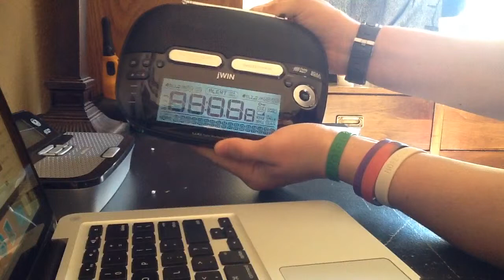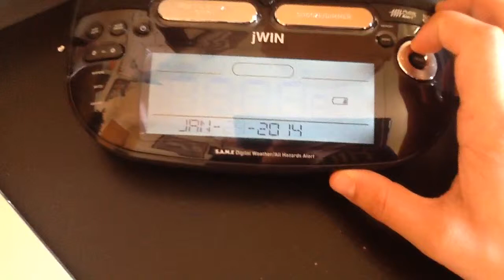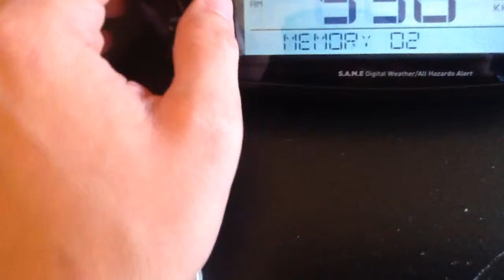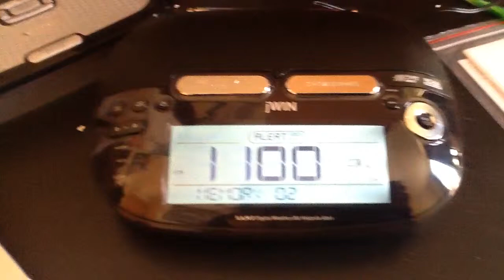{RARE!!!!} Unboxing and set up of the jWin JXM-133 Weather Alert Radio